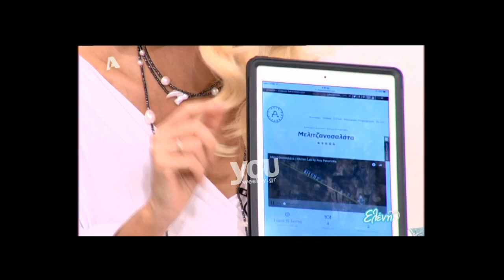Youweekly.gr: Η κίνηση του Πετρετζίκη που εκνεύρισε την Ελένη